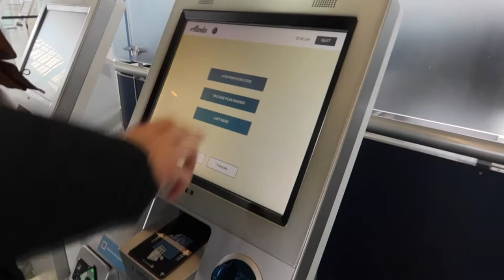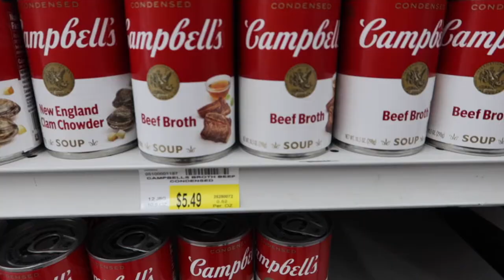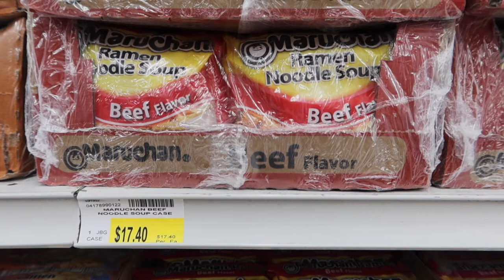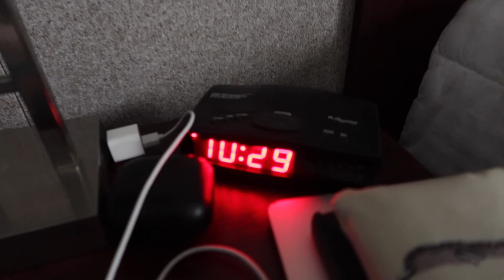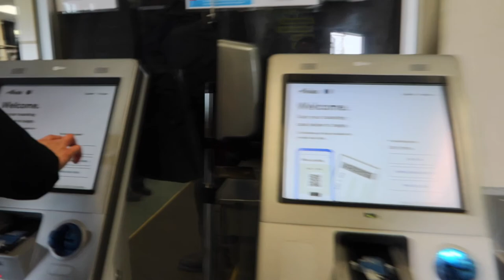TOP OF THE WORLD | weekend in Utqiagvik (Barrow) Alaska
Spent the weekend at the top of the world - Barrow, Alaska! Saw the most insane, crazy expernsive grocery prices, lots of caribou, and some of the nicest people, but no polar bears like we were hoping for!